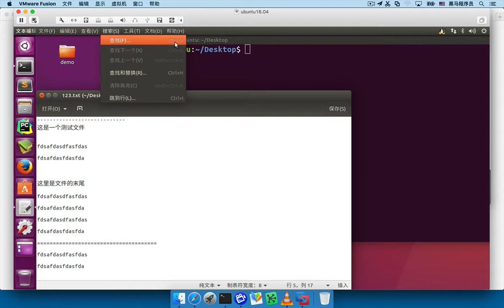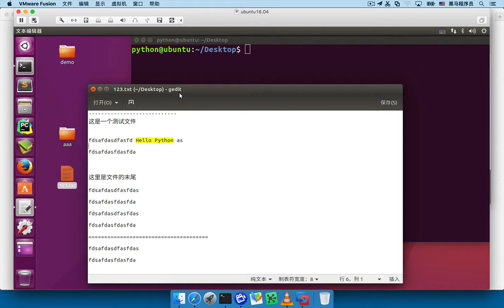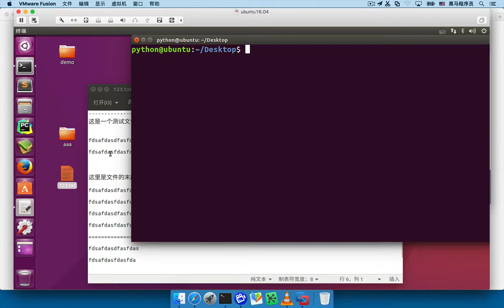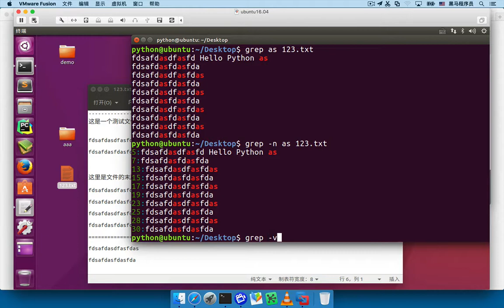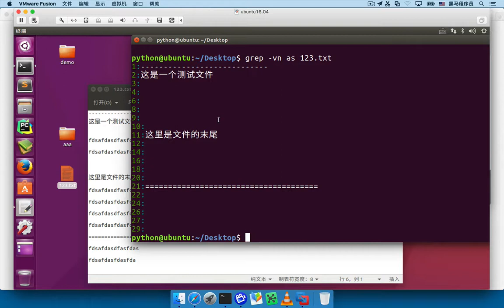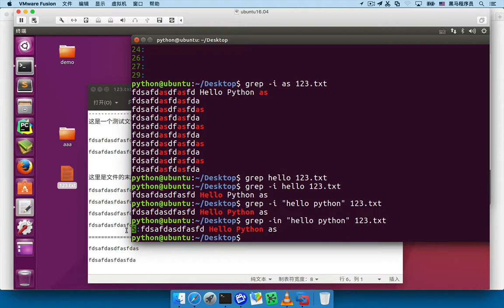01 Linux基础 38 文件内容命令 03 grep查找文件内容